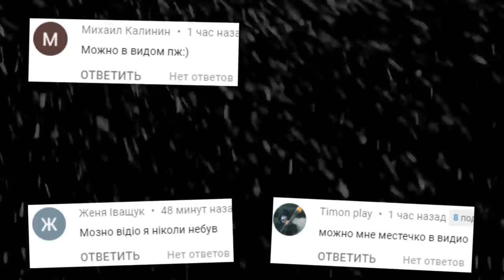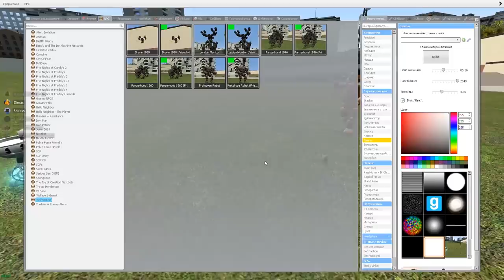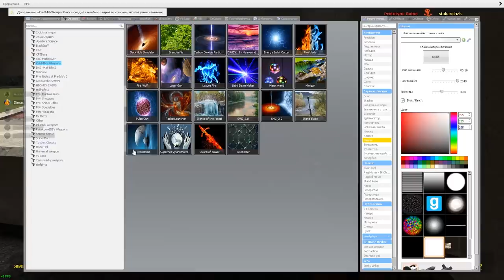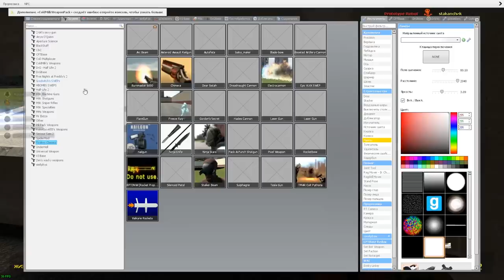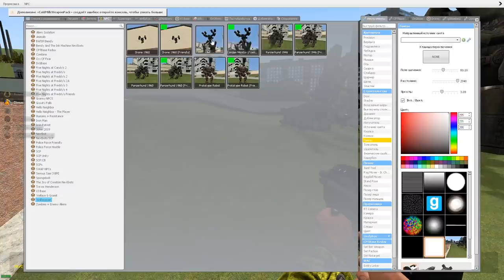КАКОЙ РОБОТ САМЫЙ КРУТОЙ В ГАРРИС МОД ► Garry's Mod